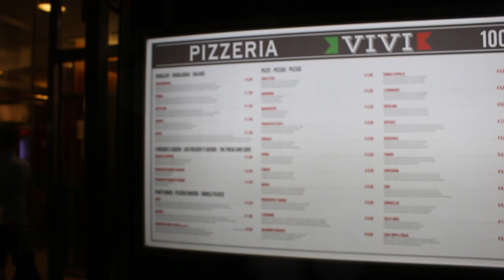Eating Fuerteventura's BIGGEST Pizza?! *CAN WE FINISH IT?* (Nomad Brothers VS Food)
David and Harry try the biggest pizza in Corralejo, Fuerteventura.

Vivi Pizza, Corralejo make a family size pizza and we decide to try to a whole one each!

In this man vs food style video, we go head to head, watch the video to see who wins.